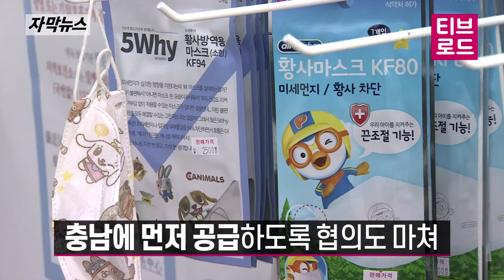[자막뉴스] 늘어나는 확진자… 충청남도 대책은? / 티브로드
가장 시급한 건 격리병상 확보입니다.

도는 천안의료원 등 4개 의료원을 전담병원으로 지정하고,
187병상 총 439병실을 확보했다고 밝혔습니다.

또 병실이 추가로 필요할 경우,
병실당 입원환자를 조정해 대응할 계획입니다.

경증과 무증상 확진자 격리시설인
생활치료센터 지정도 검토하고 있습니다.

중증환자는 전담병원인 의료원으로
경증환자 등은 생활치료센터로 나눠 운영한다는 계획입니다.

도는 도내 국가기관 시설 등을 활용하면
700여 실 이상을 확보할 수 있을 것으로 내다보고 있습니다.

양승조 / 충청남도 재난안전대책본부장(도지사)
“각 기관에게 이해와 협조를 구하고
잘 협의하여 조치하도록 진행하겠습니다.
이를 통해 먼저 중증환자는 전담병원으로,
경증·무증상 환자는 생활치료센터로 나눠 운영하면,
병상확보와 확진자 관리에
큰 도움이 될 것으로 기대합니다.”

마스크 수급계획도 내놨습니다.

당초 중국 우호도시에 보내려 했던 마스크를
천안 4만 개, 약국·의료기관 3만3천 개,
운수종사가 8천 개, 영세수출기업 2만 개 먼저 보급합니다.

여기에 신규 허가 예정인 마스크 제조업체와
생산량 중 일부를 충남에
먼저 공급하도록 협의도 마쳤습니다.

“이러한 조치가 도내 마스크 수급에
큰 도움이 될 것으로 기대됩니다.
이와 함께, 마스크 매점매석과 불법·유통사례를
철저히 점검함으로써 마스크 부족으로 인한
도민들의 불만과 불안에 적극 대처하겠습니다.”

박물관과 미술관 등 문화체육시설 1천300여 곳 중
800여 곳은 이미 휴관했고, 학원과 교습소 등
2천800여 곳도 휴원 중입니다.

이밖에 이달 중에 예정돼 있던
100명 이상이 모이는 행사에 대해서도
모두 취소할 방침입니다.

취재기자 : 송용완
영상취재 : 정영석